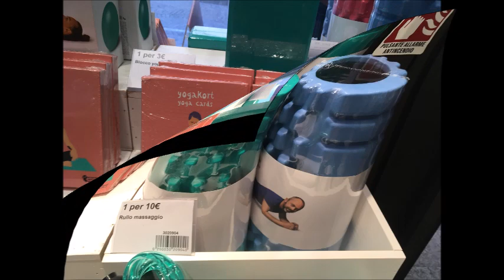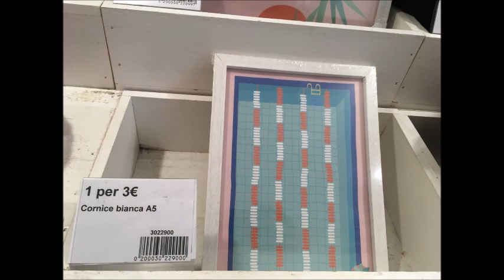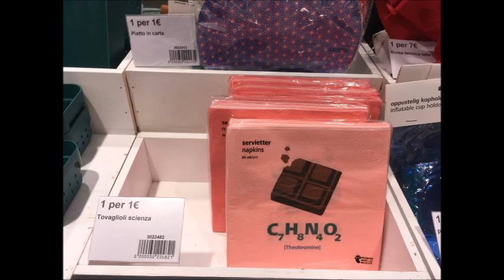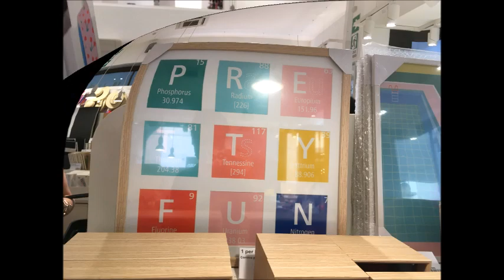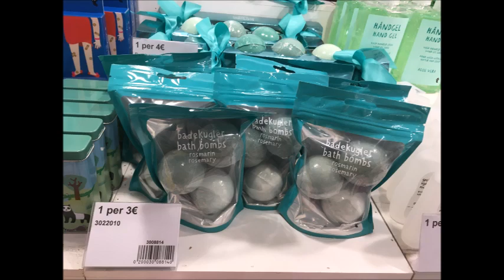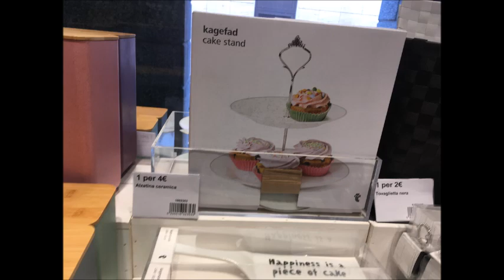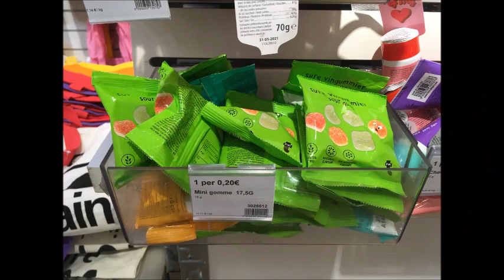FLYING TIGER COPENHAGEN - COLLEZIONE LUGLIO/AGOSTO 2020 - TEMA SCIENZA?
In questo video tanti altri prodotti nuovi in store di vario genere. Sembra prendere piede la collezione scienza per il mese di agosto in quanto ci sono prodotti ignerenti ad esso. Sarà questa la nuova collezione di agosto? Beh,lo scopriremo dal 1° di agosto. Buona visione a tutti/e.